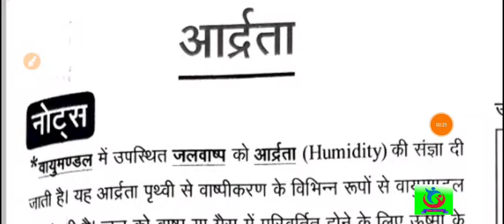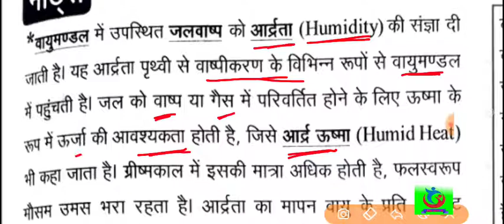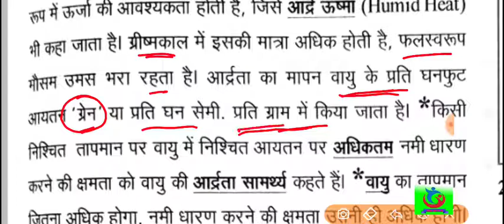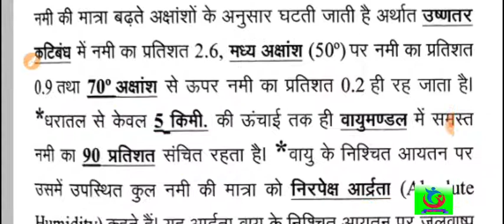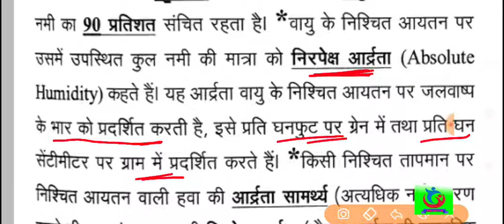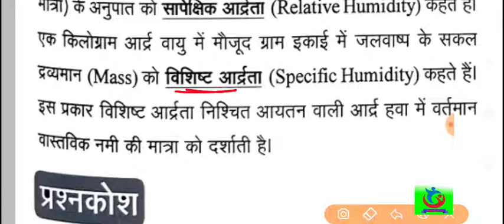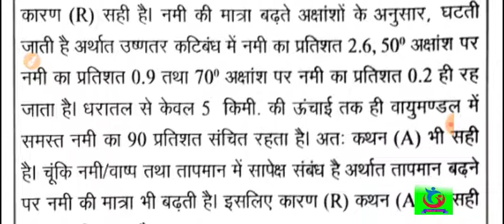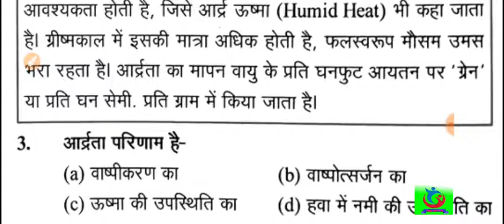आद्रता /ghatna chakra geography in hindi/ghatna chakra // ghatna chakra geography 2021